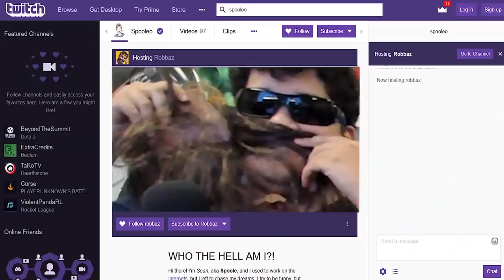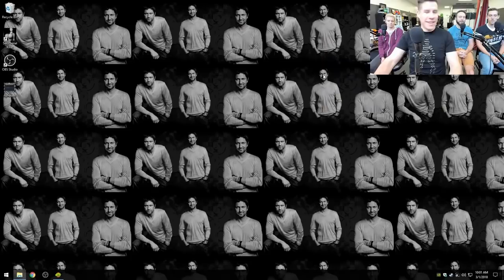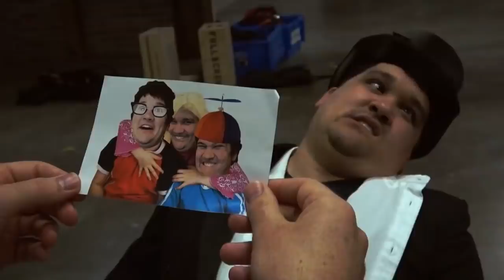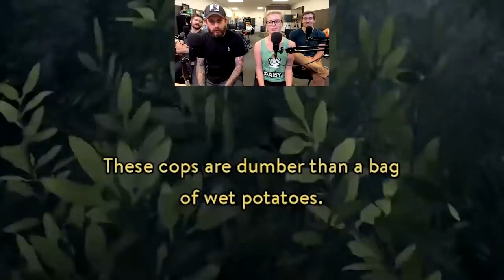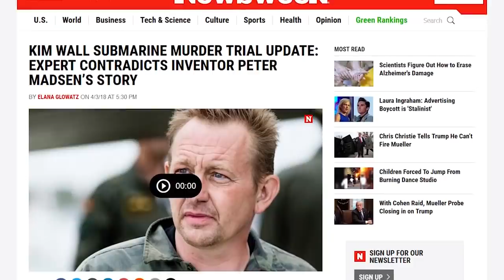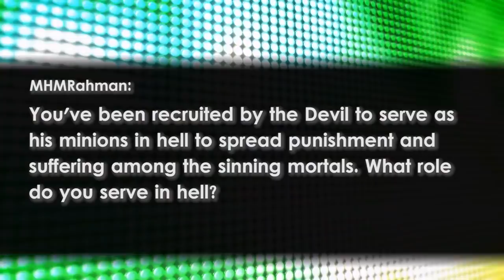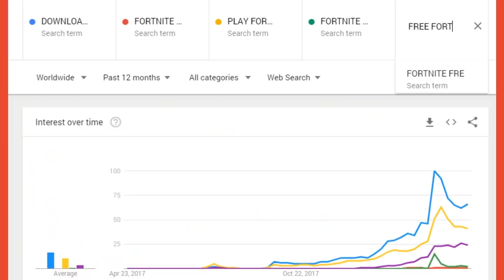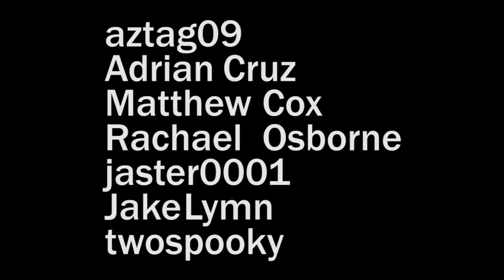Best of Funhaus : Month of April 2018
"Cancelled" is a long running joke from Inside Gaming, and is not meant to offend any of the viewers of this program. Please, before commenting, take a moment to think and not just spew whatever vile shit that comes into your sad, lonely brains. Thank you.